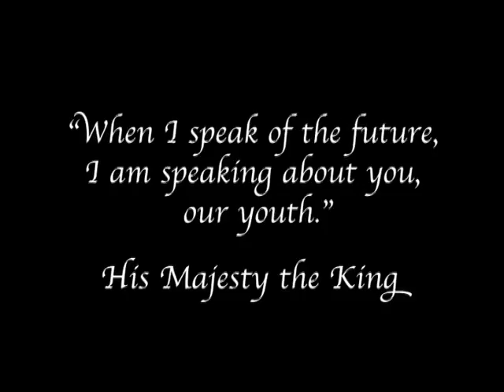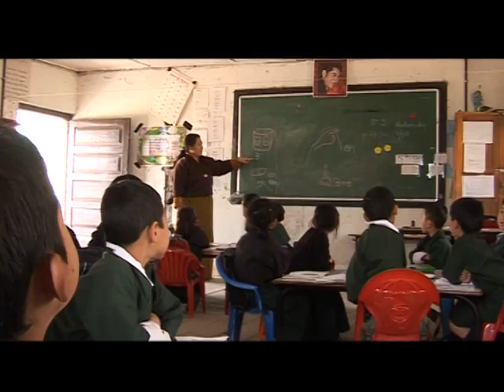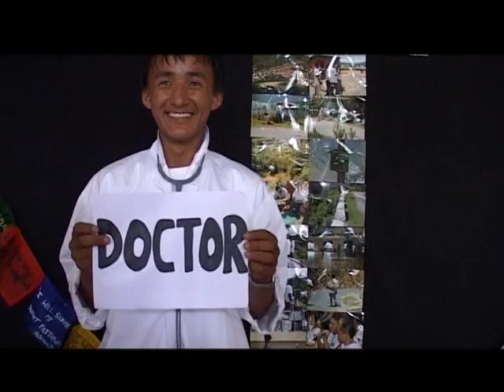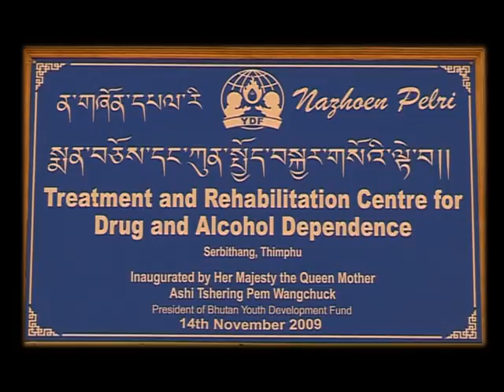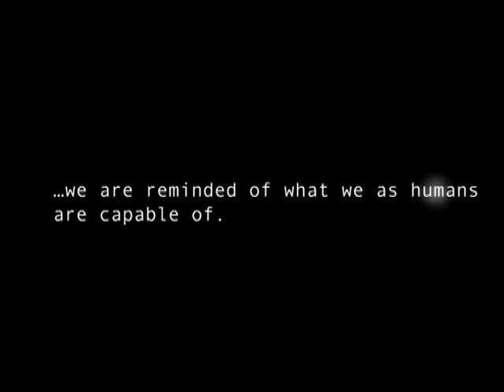Youth Leadership, YDF Bhutan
The Youth Leadership program enhances youth participation and provides young people with the opportunities to gain self-esteem through leadership trainings and participation in community well being projects. Sports and recreational programs allow young people to hone their skills in the arts, music, sports, or performing arts.